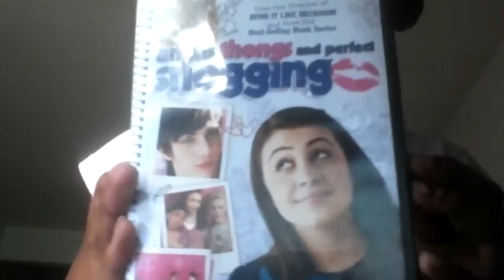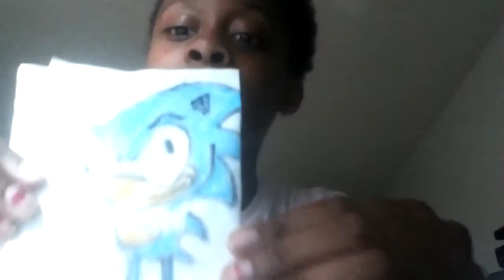30 things you'd never know about me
30 things you'd never no about me
Just diffrent things